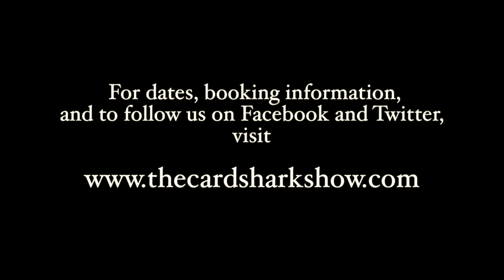The Card Shark Show, London - Alaskan Poker - Steve Truglia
There are many different games, and many ways of shuffling a deck of cards; the cheat's job is to control cards regardless.